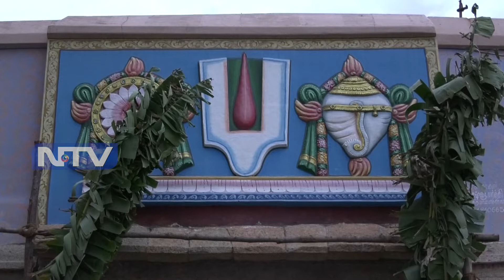அருள்மிகு உத்தமர் திருக்கோவில் வள்ளி தெய்வானை சமேத முருகப்பெருமான் வீதி உலா !